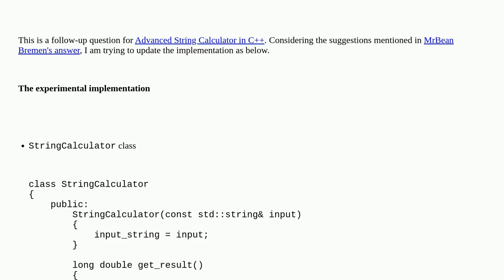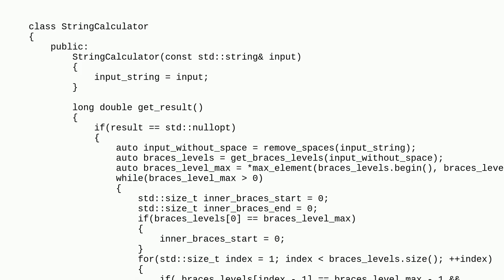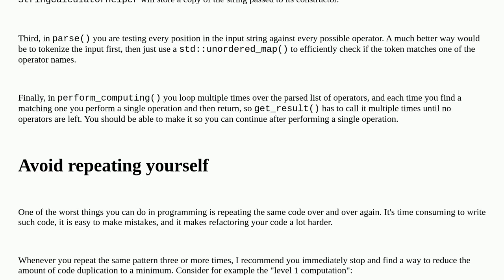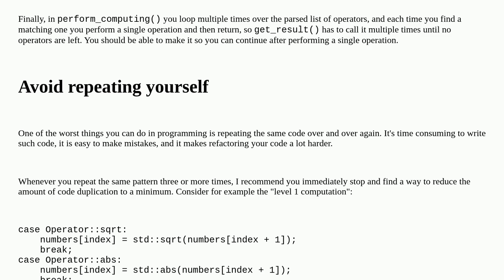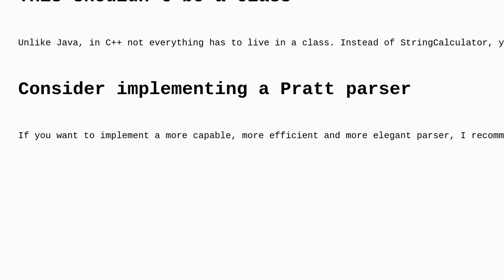Codereview: Advanced String Calculator with asin, acos, atan Functions in C++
Advanced String Calculator with asin, acos, atan Functions in C++

A special thanks goes out to the community

  strings math-expression-eval c++23 c++ parsing